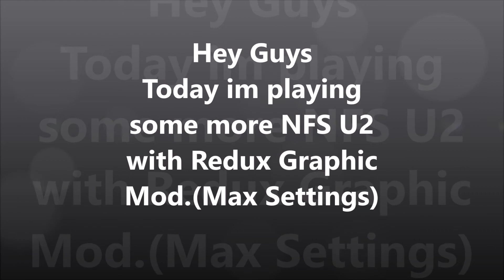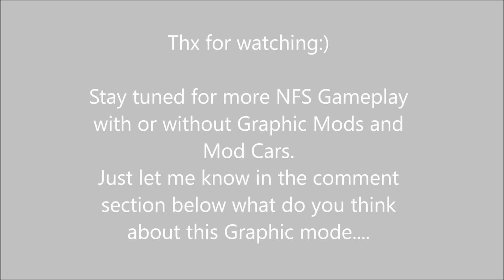Playing today: Need for Speed undergorund 2 Redux Mode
Hello Guys

Today im playing some more NFS U2 with the new Redux 2017 Graphic mode. Huge thanks for both.